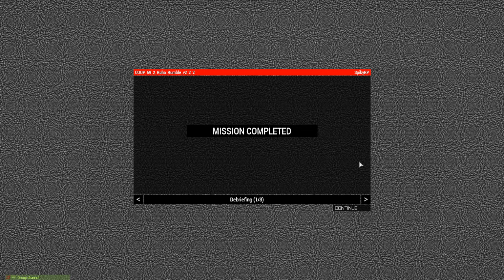Operation Ruha Rumble (Part 2) 9/16/21